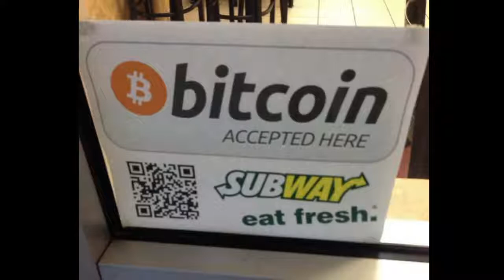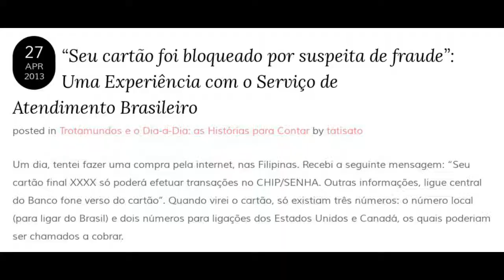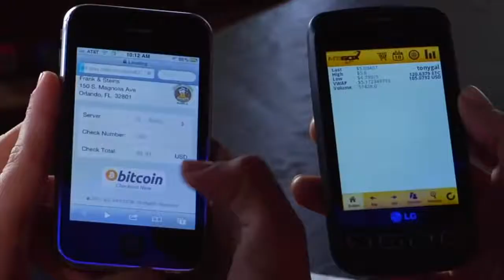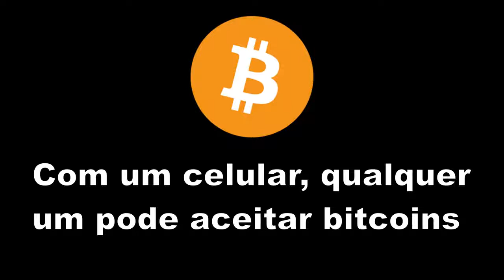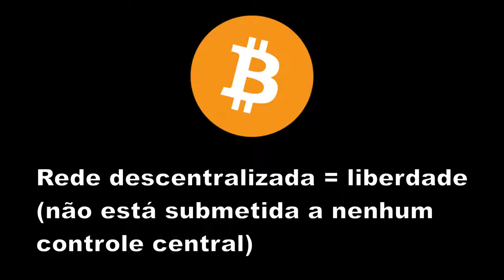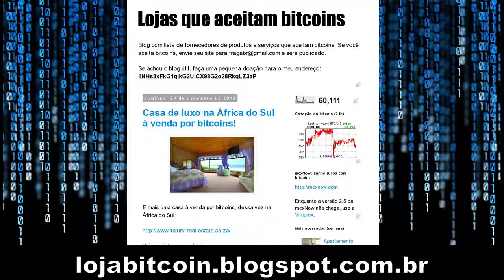Lojas - bitcoin é melhor que cartão!